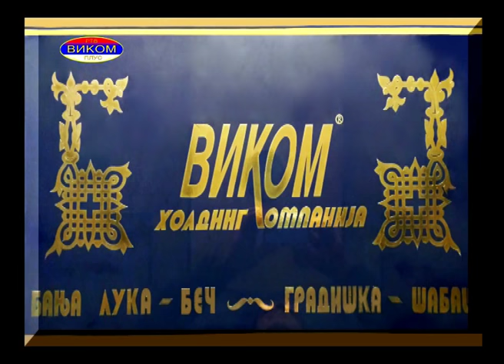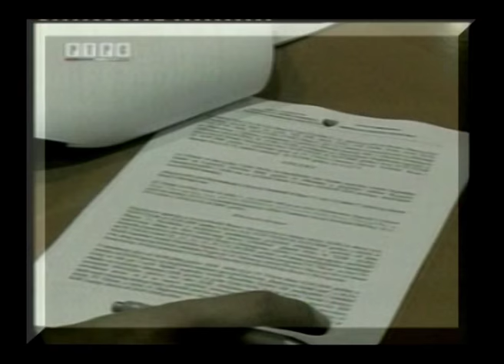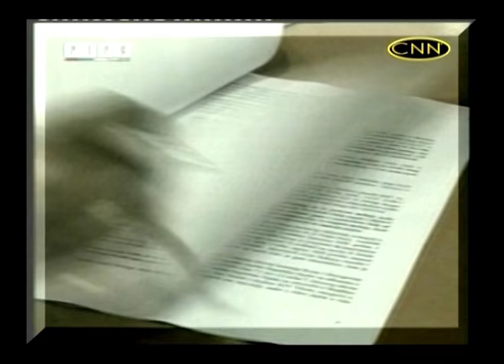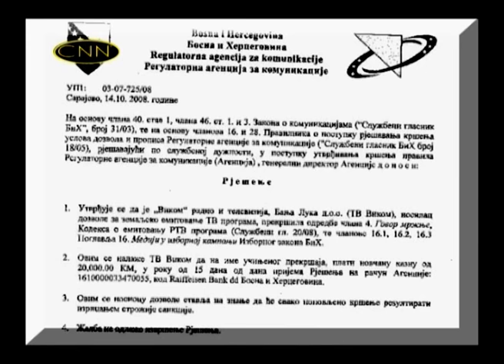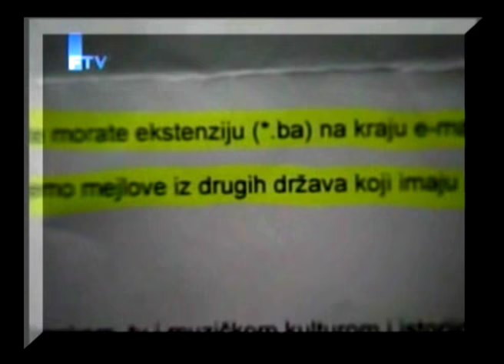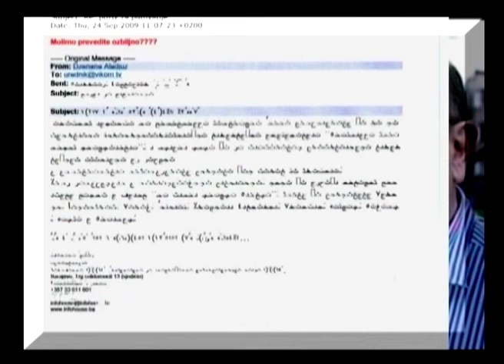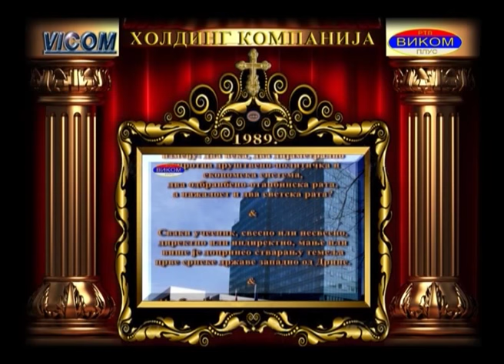Akademik Prof. dr Vinko Perić - INTERVJU 2 - VIKOM RTV 2010.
Serija dokumentarnih filmova "Ljudi vreme dokumenti" u produkciji VIKOM RTV govori o tranzicionom vremenu, pojavama i odnosima.
U ovom filmu današnji Akademik Prof. dr Vinko Perić 2010. godine iznosi iskustvene aktivnosti, poglede i predloge za pojedinca i njegovo bolje sutra, bez politike.